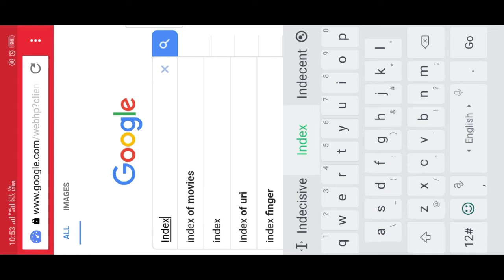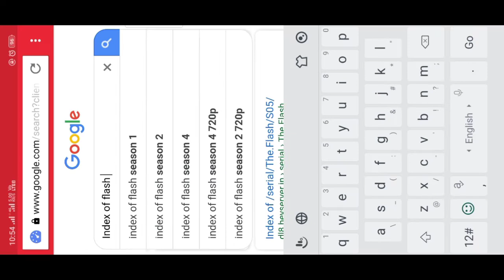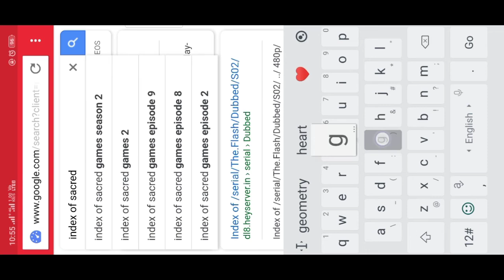How to download web series free | season kaise download kare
Hello friends,
  Aaj ke video me main aapko bataunga ke aap kis tarah se koi bhi web series, tv show, aur koi bhi movie aasani se sirf ek click me kaise download kar sakte hain, agar iss trick se aap koi bhi web series ya movie download karenge to download speed bhi bahot badhiya aayegi...

How to download popular web series in hindi
How to download popular tv shows in hindi
Popular web series kaise download kare hindi me
Popular tv  shows kaise download kare hindi me
How to download mirzapur season
How to download sacred games season
How to download narcos season
How to download flash season
How to download punchh beat season
How to download apharan season